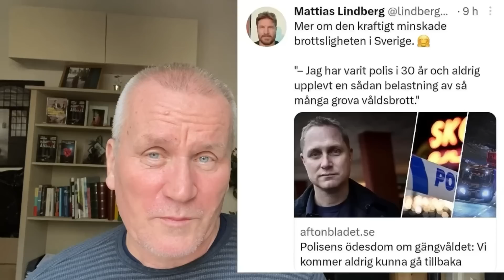IS terrorister gripna, 3D vapen ökar, Magdalena gullar med Demirok m.m!